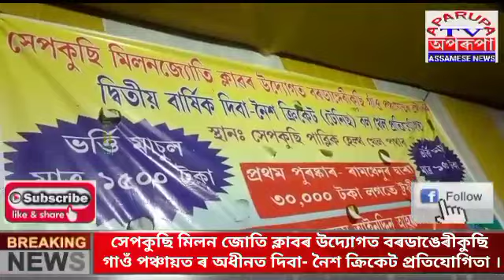সেপকুছি মিলন জোতি ক্লাবৰ উদ্যোগত বৰডাঙেৰীকুছি গাওঁ পঞ্চায়ত ৰ অধীনত দিবা- নৈশ ক্রিকেট প্ৰতিযোগিতা ।